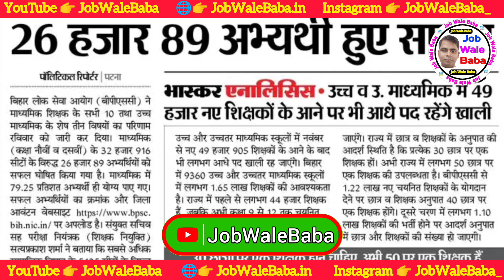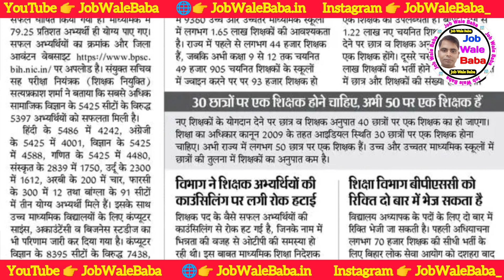BPSC Teacher Bharti 2.0 | Bihar Teacher Bharti New Vacancy Today News & Latest Update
2️⃣ बिहार सरकार की भर्ती

1.Small & Big Business Website
2.Domain & Hosting Provider
Kind Regards